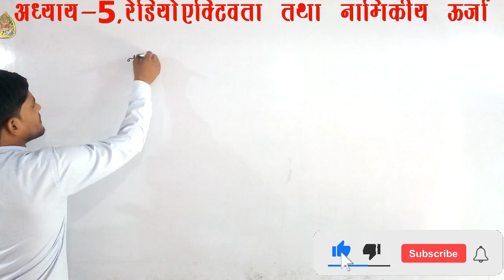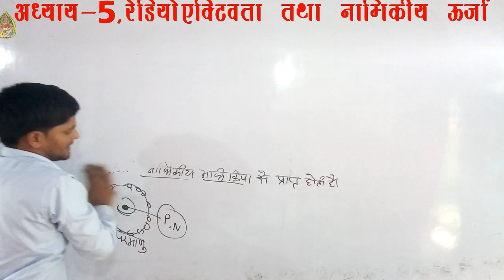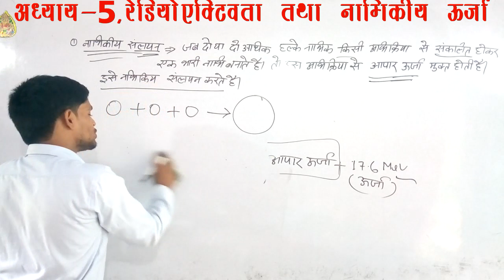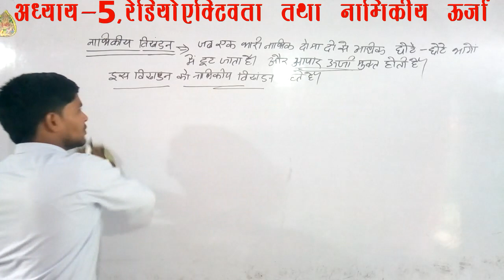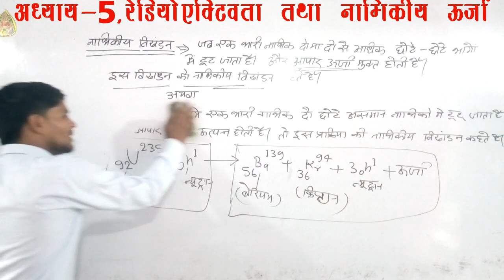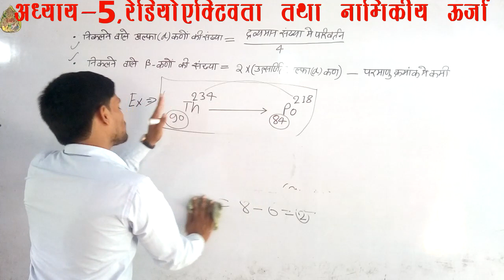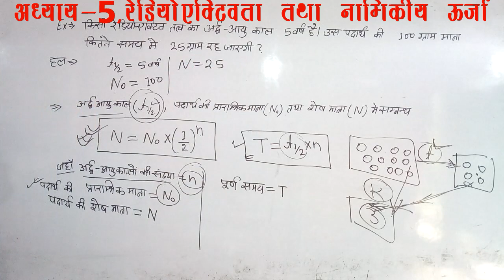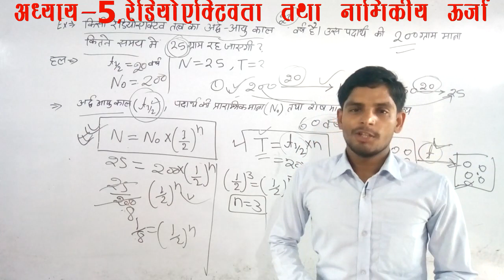👍DAY-29👍👉2021👈Polytechnic Entrance 2021#रसायन विज्ञान_अध्याय -5#रेडियोएक्टिवता तथा नाभिकीय ऊर्जा